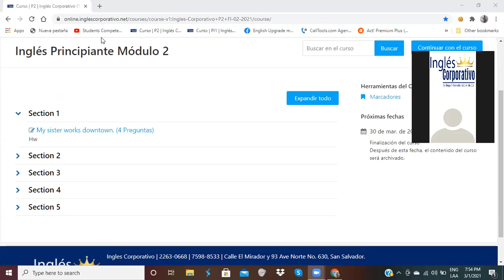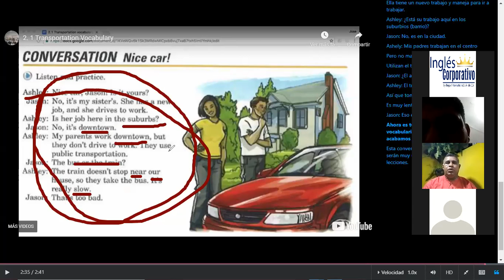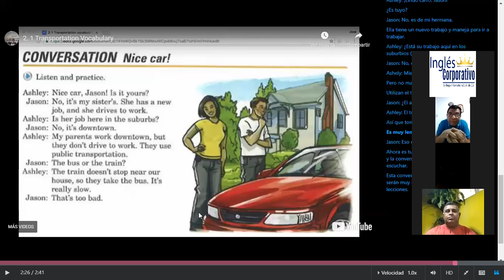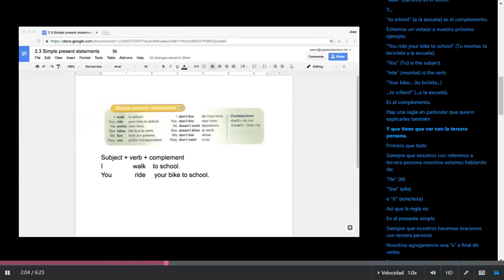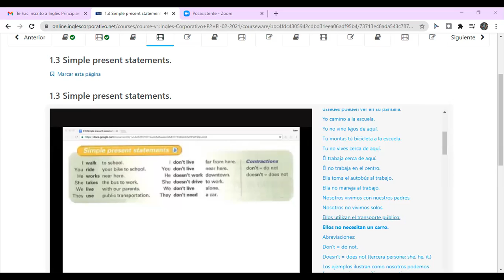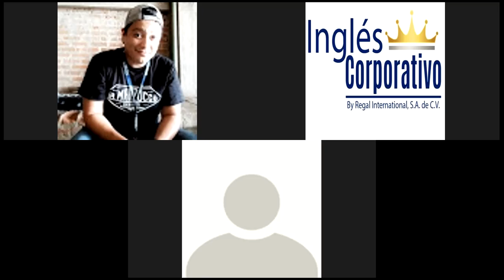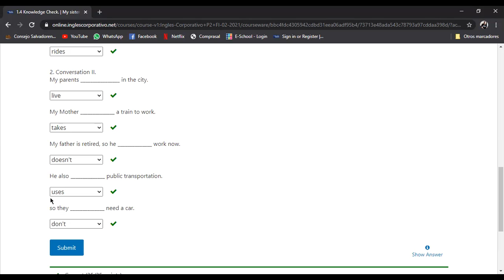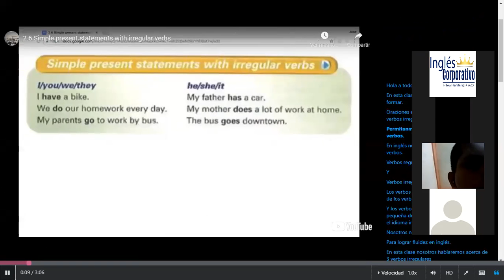Ingles Corporativo-Irregular Verbs Day 1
By the end of this class you will be able to make simple present statements using irregular verbs.

Al final de esta clase ustedes serán capaces de hacer oraciones en presente simple utilizando verbos irregulares.